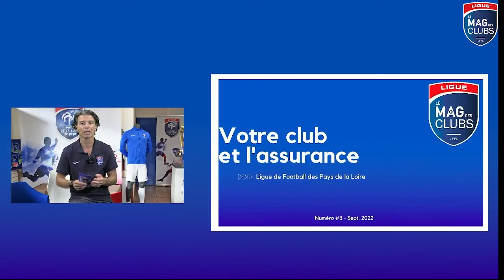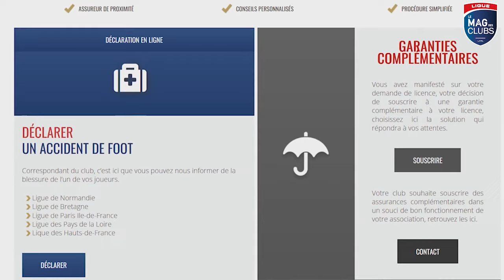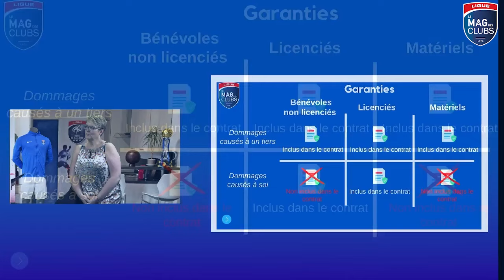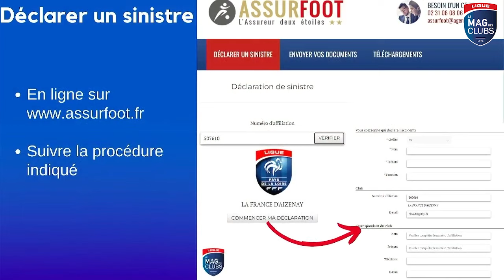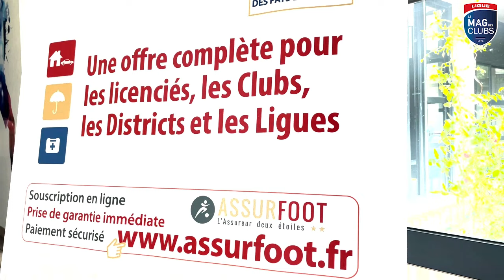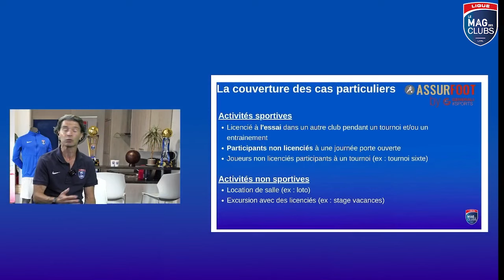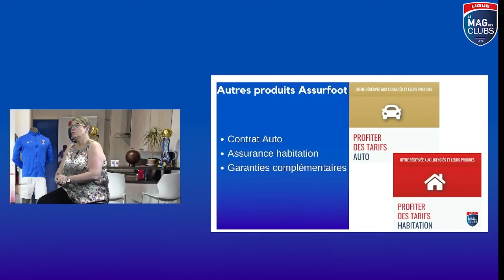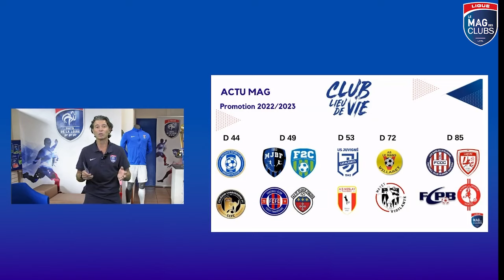Le MAG' DES CLUBS #3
Une thématique d'actualité en ce début de saison : l'Assurance évoquée avec notre partenaire ASSURFOOTGENERALI pour tout comprendre des garanties proposées pour nos clubs et licenciés

Dans ce nouveau numéro, nous allons tenter de vous éclairer sur le sujet afin de mieux comprendre les différentes garanties proposées pour nos clubs et licenciés !

0:00 Présentation du Mag #3
0:57 La nuance entre cotisation et licence
2:17 Présentation Assurfoot by Generali
07:40 Les garanties comprises dans la licence
11:10 Les garanties complémentaires pour un club
13:00 Les garanties complémentaires pour un licencié
13:50 Comment déclarer un sinistre ?
16:00 Témoignage d’un club
23:05 Exemple avec des cas particuliers
25:40 L’intérêt d’avoir une assurance complémentaire
27:10 Autres produits Assurfoot
29:24 Actu Mag
31:40  Nous contacter